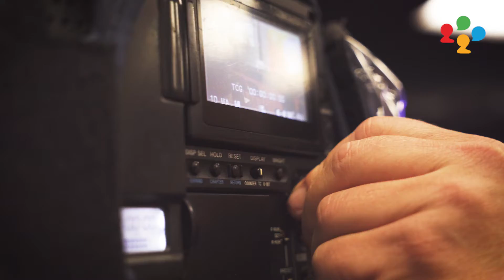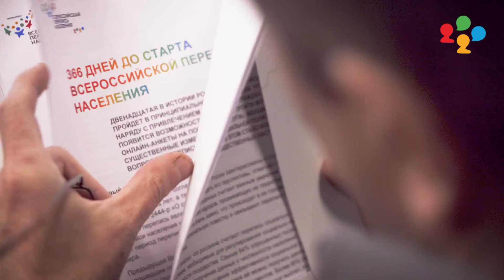Всего лишь один год остался до Всероссийской переписи населения 2020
Как идет подготовка к масштабной переписи?